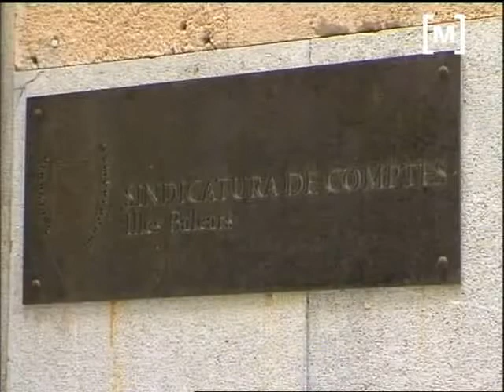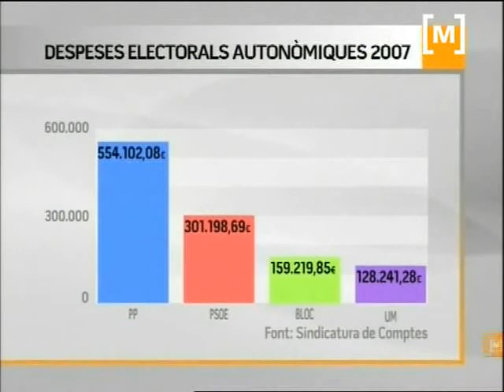La Sindicatura de Comptes demana més controls